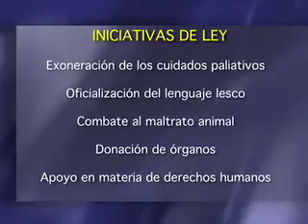DIPUTADO MONESTEL RECALCA QUE COORDINACIÓN ES LA CLAVE DE UN BUEN TRABAJO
El jefe de fracción del Partido Accesibilidad Sin Exclusión y vicepresidente del Directorio, Martín Monestel Contreras expresa que haber desempeñado las dos funciones en esta legislatura fue un trabajo complicado.